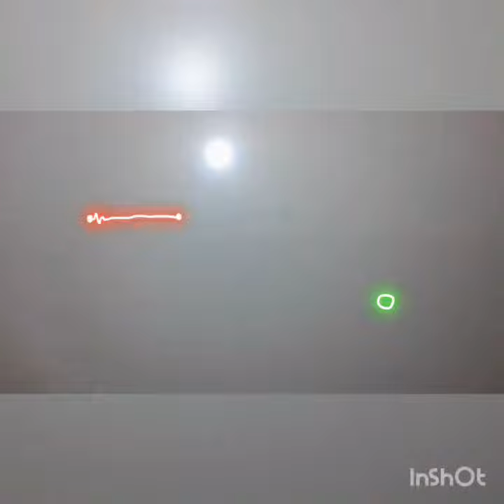Annie Marie and David Guetta X Selena Gomez and Marshmello Song Mashup -Don't leave me alone, Wolves